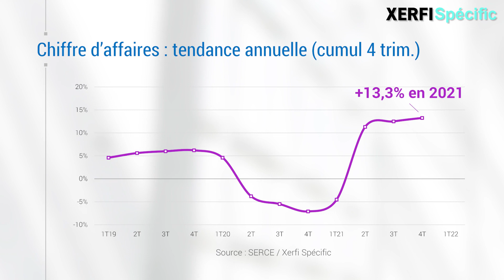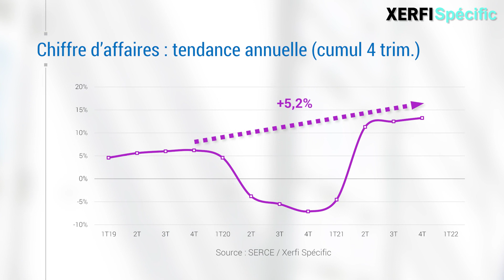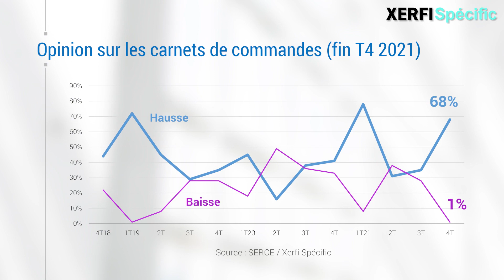Focus sur… l’activité des entreprises de génie électrique et climatique [Jérémy Robiolle]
Xerfi Spécific, le département études et prestations sur mesure de XERFI, fait ici le point sur l’activité des entreprises de génie électrique et climatique en 3 séries de données. Des données issues des baromètres trimestriels réalisés pour le SERCE, le syndicat des entreprises de génie électrique et climatique. [...]